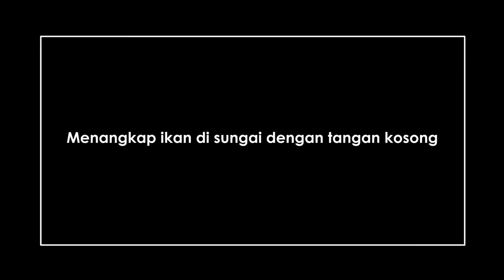Nekad Berburu Ikan Beracun dengan Tangan Kosong di Sungai Hasilnya Diluar Dugaan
Kali ini kami berburu ikan dengan tangan kosong atau ngerogoh di sungai

Hasilnya langsung kami masak dan makan bersama-sama